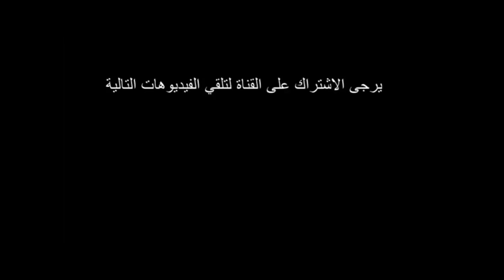شاهد كادوريم k2rhym يحتفل بعيد ميلاده مع عارضة الأزياء rim el benna بالعناق و البوس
اهد كادوريم k2rhym  يحتفل بعيد ميلاده مع عارضة الأزياء ريم البنا بالعناق و البوس
Originaire de Tunisie, K2rhym découvre le rap derrière son petit écran. Epris de cette musique et inspiré par Joey Starr d’NTM, et du flow de DMX, il débarque à l'âge de quinze ans à St Denis, berceau du rap français, avec une idée en tête «apporter sa touche personnelle au monde hip-hop».
نرجو الاشتراك بلقناة من أجل تحقيق الحلم للوصول ل 10000 مشترك وشكرا
أرجو منكم تفعيل رمز الجرس لنبقى على تواصل دائم